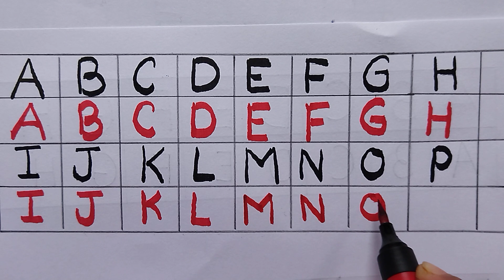A for Apple B for Ball|ছোট বাচ্চাদের পড়া|Alphabets|Learn to Write Alphabet|Kids class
abcd
abc song
a for apple b for ball
alphabets
nursery rhymes
phonics song
abcd song
apple
abc
abcd rhymes
abc phonics song
alphabet song
kids
alphabet
chuchu tv
c for cat
kids songs
phonics
kids class
abc song phonics
ball
a se anar
abc alphabet
a for apple song
cat
learn alphabet
english alphabets
rhymes
the abc song
small abcd
abcdefg
kids videos
a for apple tv
abcd abcd
a for aeroplane b for banana
kids song
learn the alphabet
cocomelon
toddler songs
abcd for kids
varnamala
alphabet sounds
alphabets song
c for cat d for dog
for kids
learn abc alphabet
hindi varnamala
abc song for children
abc letters
english alphabet
1 to 50 counting
123 song for baby
abcd 2021 new video
chhote baccho ki padhai
abcd song abcdsong aforapple abcdefghij a b c d e f g h i j k l m n o p q r s t u v w x y z
अंग्रेजी वर्णमाला
हिन्दी स्वर
हिन्दी व्यंजन
हिंदीस्वरव्यंजन